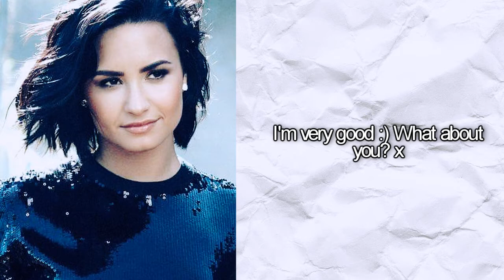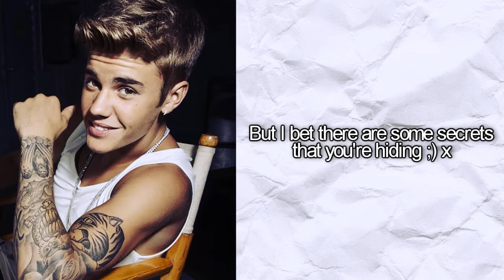Text Speak; (Episode Two)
New series with JBProductionsxx :) the next episode will be on her channel, go check her out!